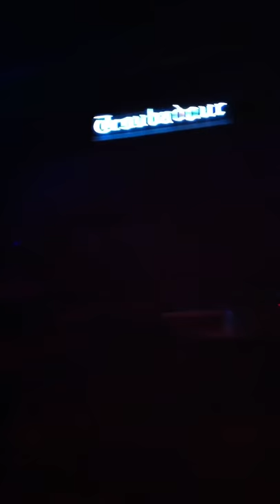"Troubadour with Biffy Clyro, sold out" Kemble Walters & the Blank Faces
Kemble Walters & the Blank Faces opening for Biffy Clyro (NME live band of the yr 2011) rocking their last songs to a sold out crowd.